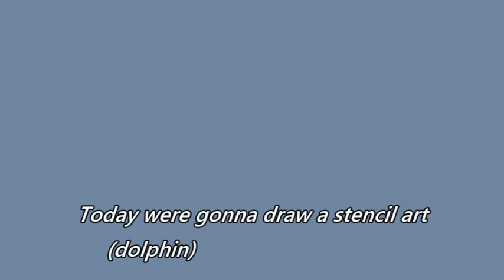Stencil art | L_K_A_A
Stencil art is an easiest art..
which comes under freehand drawing.
this kinda arts are used  for wall painting!